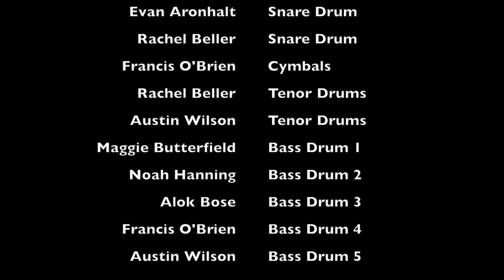Fight On, Case Reserve (arr. Singletary/Toot)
Members of the Case Western Reserve University Spartan Marching Band performing Fight On, Case Reserve.